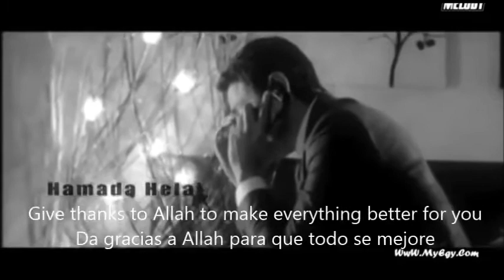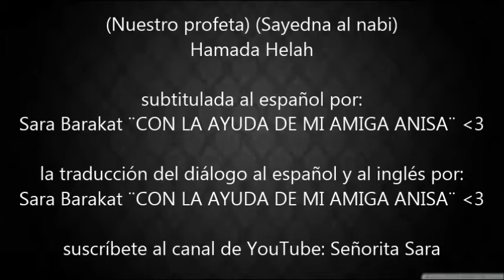Canción egipcia islámica subtitulada al español (nuestro profeta)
Dedicamos esta canción a nuestro profeta Muhammad por el aniversario de su nacimiento. ❤

Sayedna al nabi- nuestro profeta del cantante egipcio Hamada Helal subtitulada al español por: Sara Barakat

نهدى تلك الأغنية الدينية إلى سيدنا محمد صلى الله عليه وسلم بمناسبة مولده النبوى الشريف
أغنية سيدنا النبى لحمادة هلال
مترجمة إلى الاسبانية ترجمة: سارة بركات.

We dedicate this song to our prophet Muhammad for the anniversary of his birth.

Sayedna al nabi ( our prophet) by the Egyptian singer: Hamada Helal

Song translated into Spanish by: Sara Barakat.